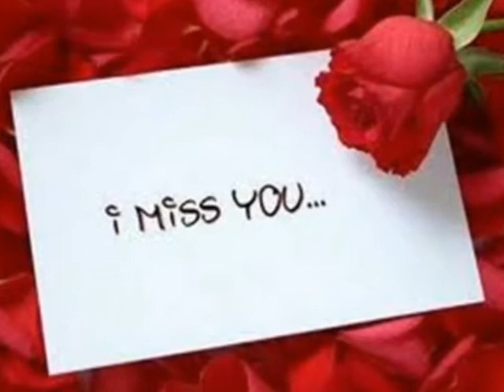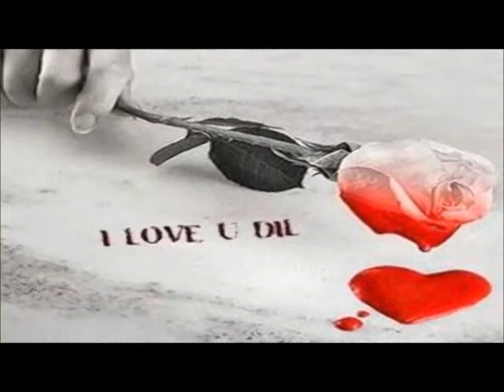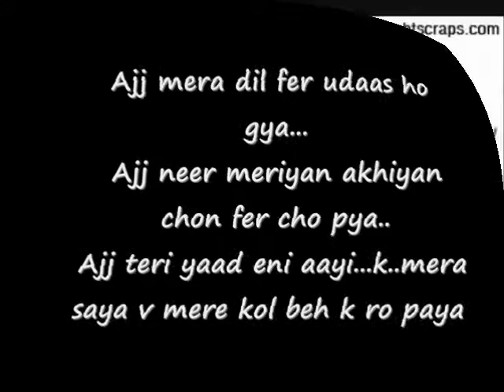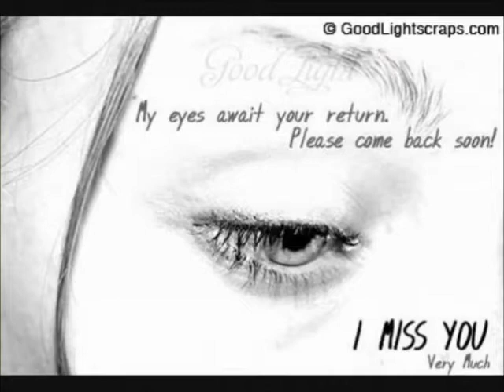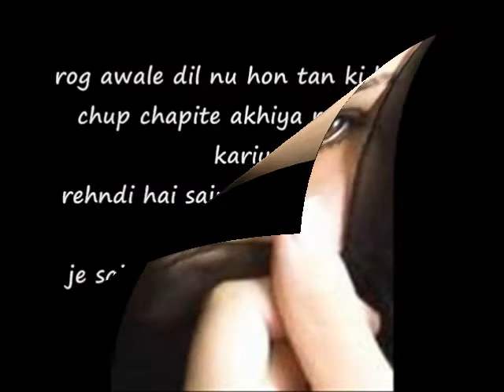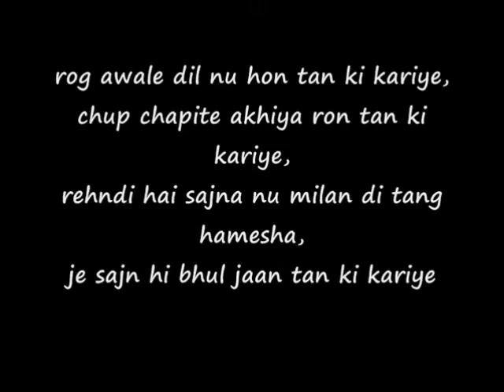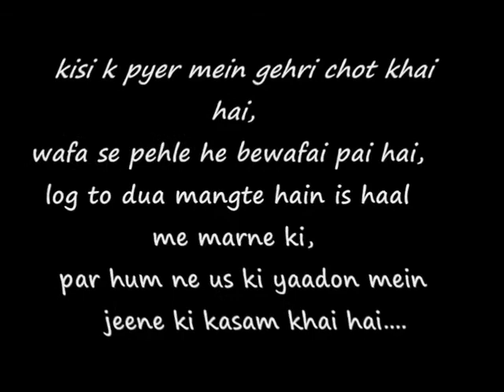Aa kR huMAri QaBar pR